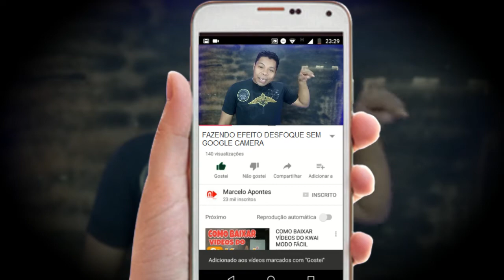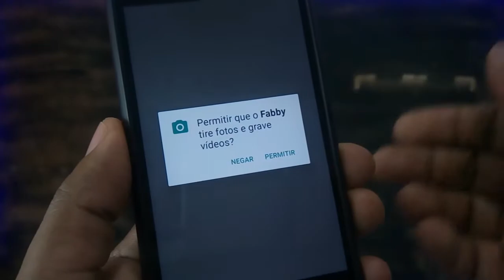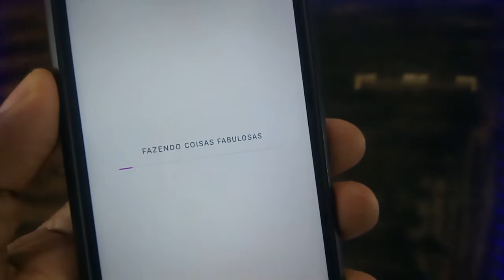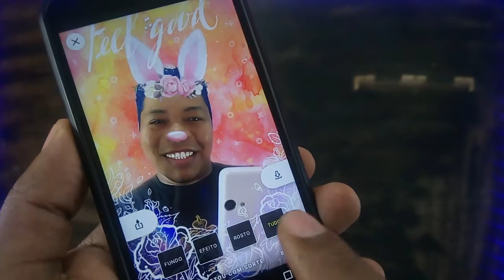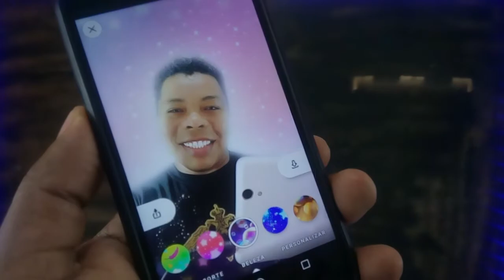FAZENDO EFEITO DESFOQUE SEM GOOGLE CAMERA - FABBY APK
Ola pessoal!

Você já tentou usar o Google Câmera e apareceu a mensagem que o aplicativo não poderia ser instalado no seu Celular? Então neste vídeo eu mostro um aplicativo que além de fazer o efeito desfoque de retrato, sem precisar que seu celular tenha duas câmeras, ele ainda tem uns segredinhos muito bacanas! Assiste ai !

Fui.

▶ Câmera: Celular Sony Xperia C4 Selfie
▶ Microfone: Fone de Iphone e Lapela
▶ Iluminação: 2 Lampadas de 45W / 6500K
▶ Iluminação Fundo: 1 Lampadas de 25W / 6500K
▶ Iluminação coloria: Fita Leds